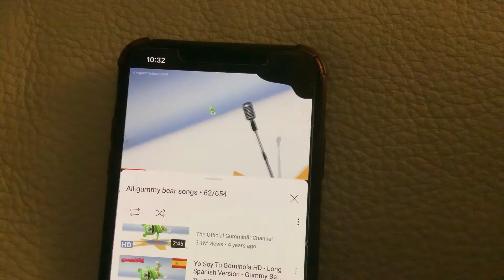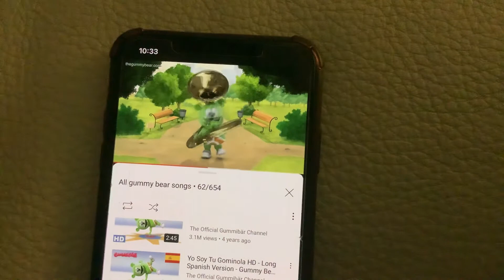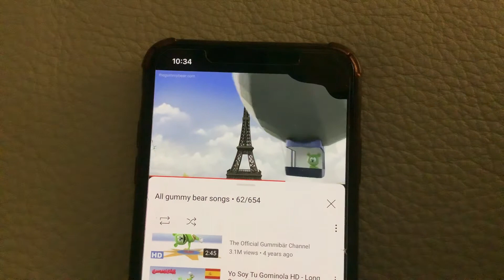The gummy bear song long different English version